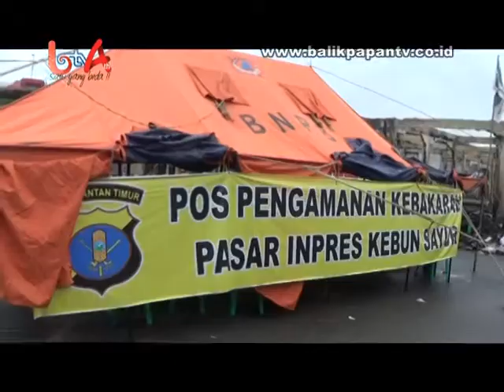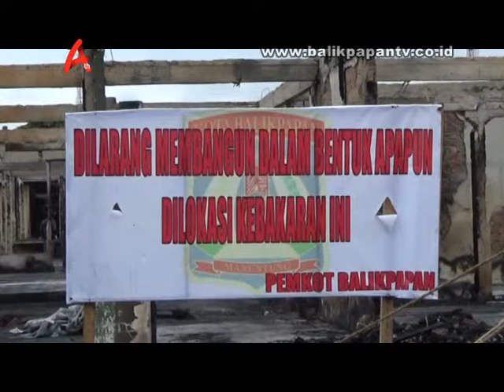Penataan Pasar Kebun Sayur Dibuat Dua Lantai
LIPUTAN KOTA, Balikpapan (23/10/2014) – Pemerintah kota Balikpapan memastikan eks kebakaran pasar inpres kebun sayur akan dibangun pusat perbelanjaan minimal dua lantai. Penataan bangunan pasar meliputi pembangunan areal parkir, pusat cenderamata, kuliner dan taman fasilitas umum.